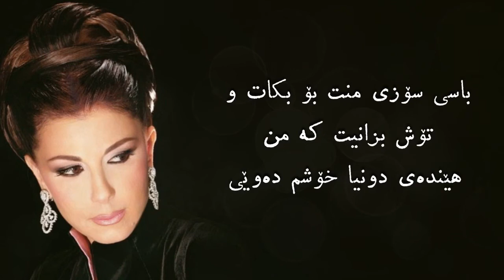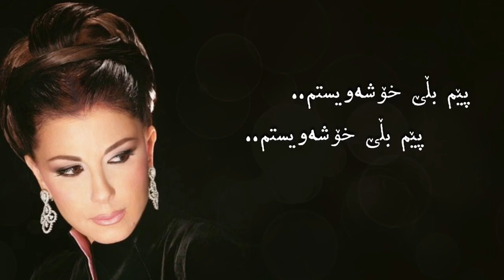ماجدة الرومي - مطرحك بقلبي بەژێرنووسی كوردی Majida El Roumi - Matrahak Bi Albi Kurdish Subtitle